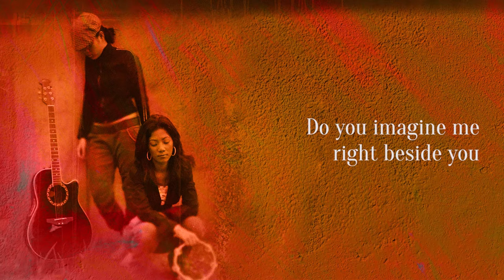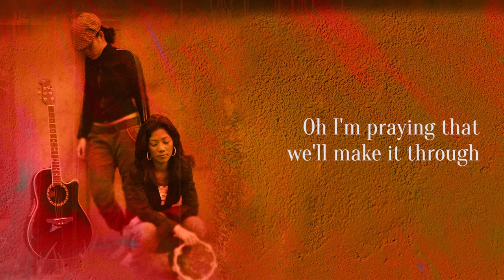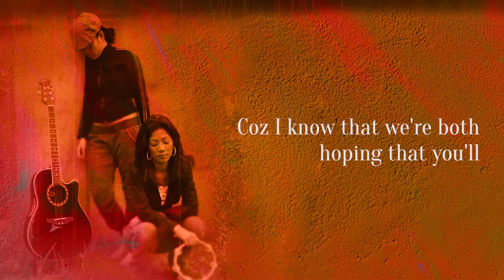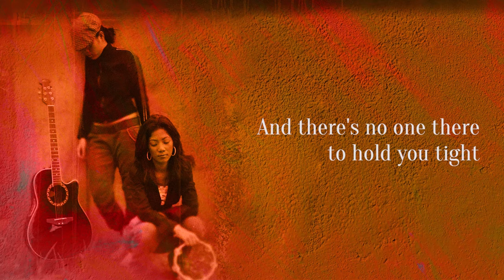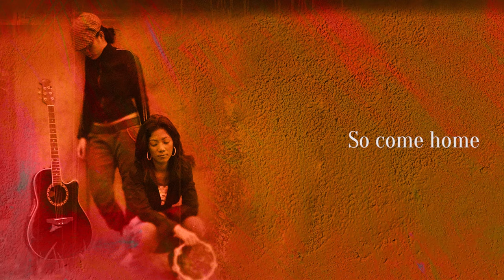Joy & Bevs - Come Home (Official Lyric Video)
Official lyric video of Joy & Bevs's "Come Home" from the album "